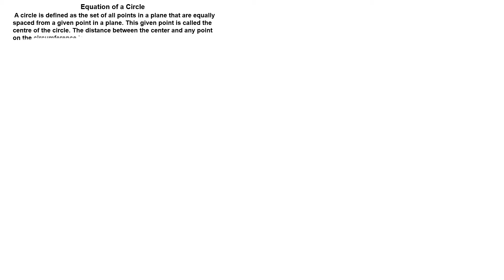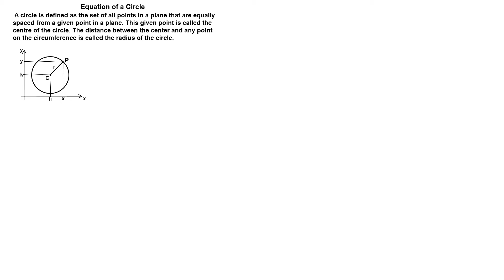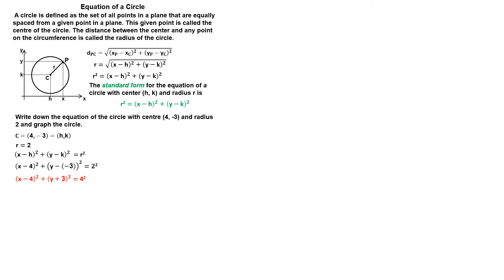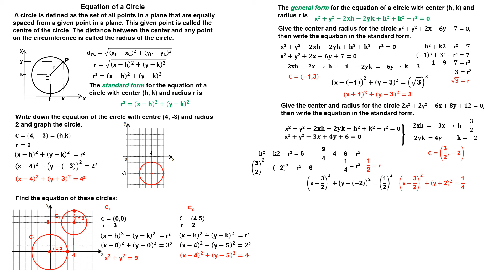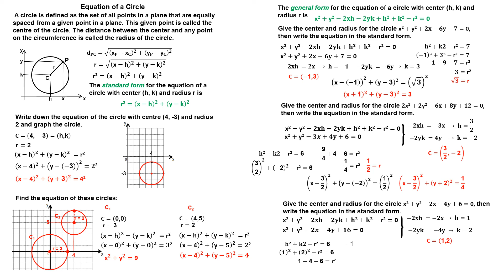Equations of Circles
You will learn how to describe circles in the xy-plane using equations in terms of x and y. Basically, you will learn how to find the equation of a circle whose centre and radius are given (standard form equation of a circle) and how to find the centre point and the radius when the general form of the equation of a circle is given.